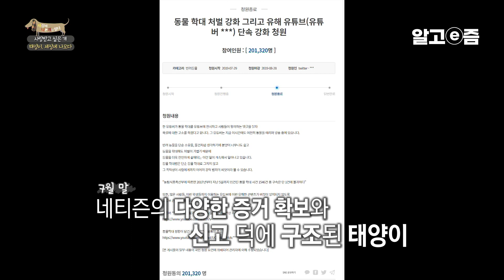학대 속에서도 사랑받고 싶었던 '보호자 바라기' 강아지 태양이. 행복한 견생을 살 수 있을까?┃세상에 나쁜 개는 없다┃알고e즘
2019년 7월, 인터넷을 뜨겁게 달군

한 유튜버의 반려견 학대 사건
국민 청원 등 많은 사람들의 관심과 도움으로
겨우 태양이를 구출해 낼 수 있었는데...

좁은 방 안에서만 살다 이제야 세상에 나온 태양이
그러나 어떤 교육도 관리도 받지 못해
10개월의 나이보다 훨씬 뒤쳐진 행동을 보이는데,
배변실수는 기본, 다른 개들과 다투기까지
이대로 입양을 간다면 파양될지도 모른다는 불안감에
태양이의 임시 보호자는 초조하기만 할 뿐
길지 않은 임시 보호의 시간은 끝이 다가오는데...

학대 속에서 살았어도 순수한 태양이
그런 모습이 안타깝다는 임시 보호자와 설채현 수의사
태양이를 위해 준비한 설 수의사의 가슴 따뜻한 솔루션!
📺방송정보
📌프로그램명: 세상에 나쁜 개는 없다 - 사랑받고 싶은 개 태양이, 세상에 나오다